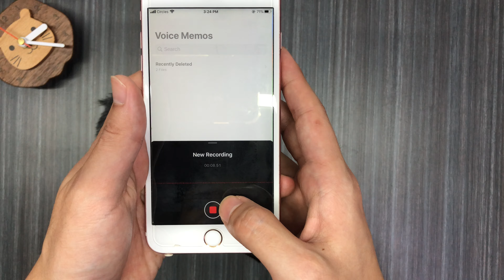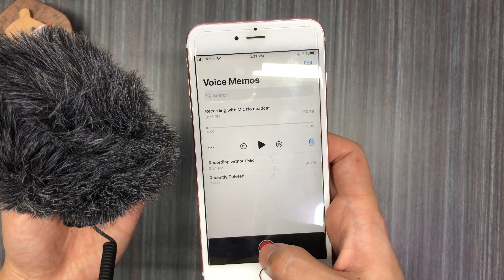Unboxing: Rode Microphones VideoMicro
I have always been using the Apple wired earpods that comes with my iPhone X, as my primary microphone for video recording. Sadly, it's broken. So my wife got me the Rode VideoMicro! Enjoy the unboxing (with a little bit of ASMR).